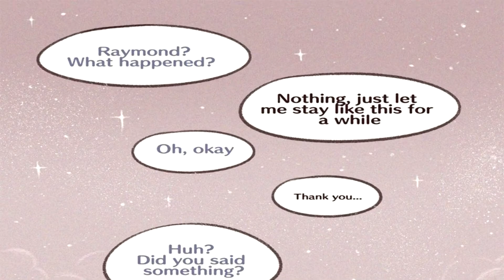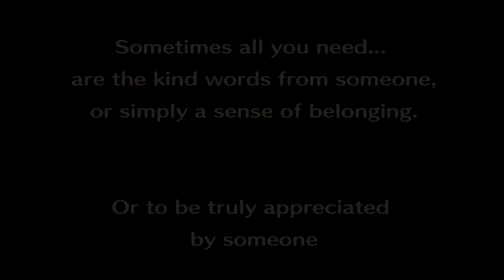Dear Raymond Comic Dub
Heard some people have been bullying Raymond?!?! Treat the cat nicely please.

Cast:
Raymond - Michael Grisso
The Girl - TJ Monterola